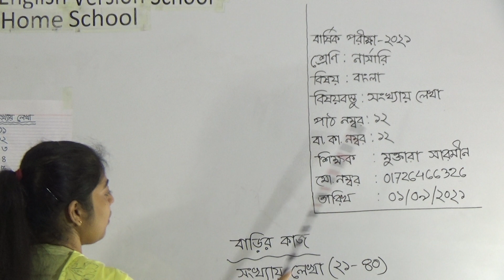শ্রেণিঃ নার্সারি, বিষয়ঃ বাংলা (পাঠ- ১২), আলোচ্য বিষয়ঃ সংখ্যা লেখা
বার্ষিক ক্লাস
শ্রেণিঃ নার্সারি
বিষয়ঃ বাংলা (পাঠ- ১২)
আলোচ্য বিষয়ঃ সংখ্যা লেখা
শিক্ষকঃ মুক্তারা সারমীন